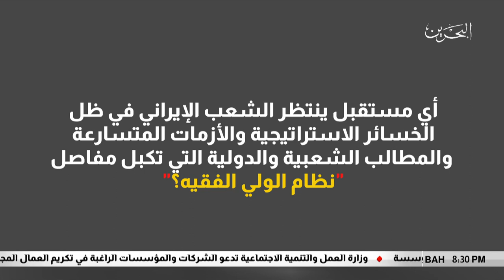البحرين مركز الأخبار : النظام الإيراني يصارع أصعب مراحل الانهيار 25-06-2018